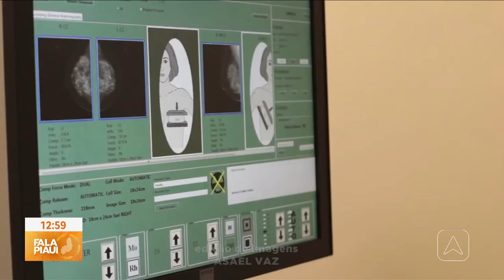Prevenção e diagnóstico precoce do câncer de mama podem contribuir para cura da doença